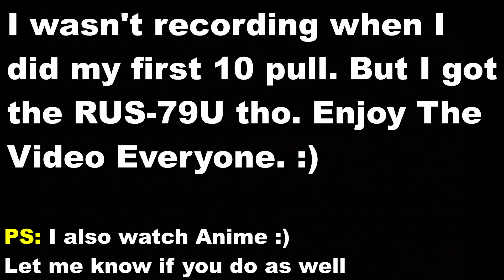*NEW* RUS-79U & ASM10 BOMB BABY BLUEPRINT GAMEPLAY in COD MOBILE | Explosive Romance Crate Opening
What do you guys think about the NEW RUS-79U & ASM10 Bomb Baby Blueprint Skin?

I am just your Normal & Average Guy on the internet who enjoy playing Call of Duty Mobile and playing with others in game.